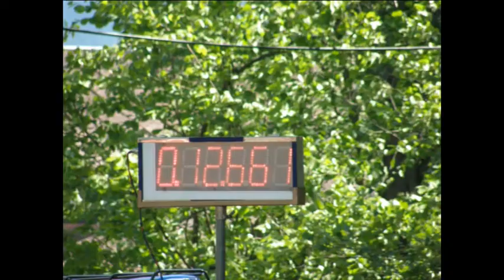MH Nová Ves 2010